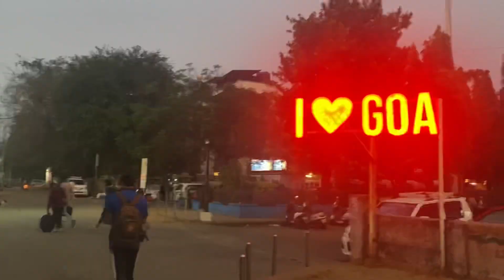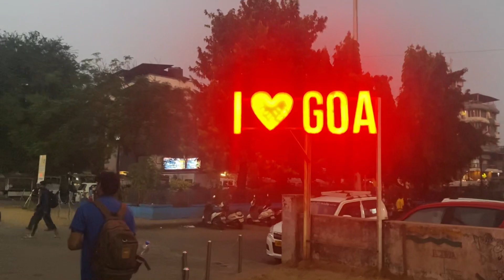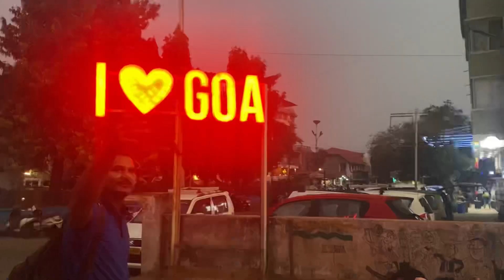Bangalore to Goa train journey Hindi | Yeshwanthpur to Vasco train- Nov - 22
Explain about train - Bangalore to Vasco (Goa)
Train time - 3:00 PM to 5:00 AM

Goa Vlog List -

4- Goa Villa and Rooms| Apartments

If you have any question please do comments 🤗